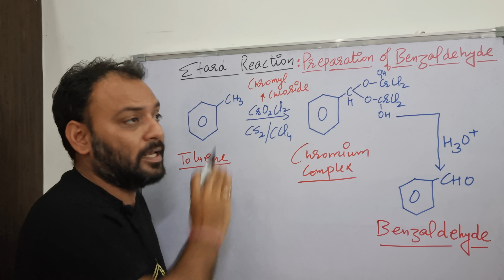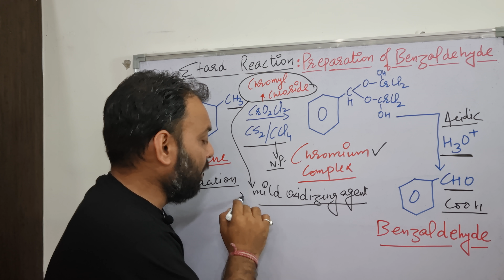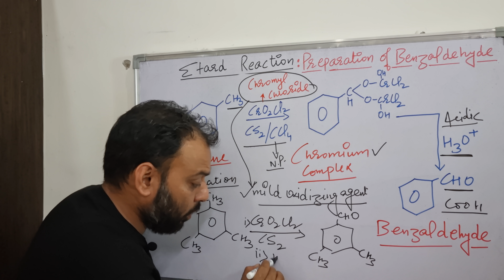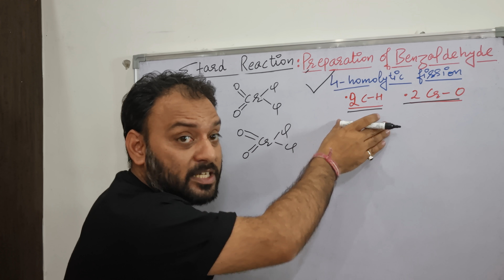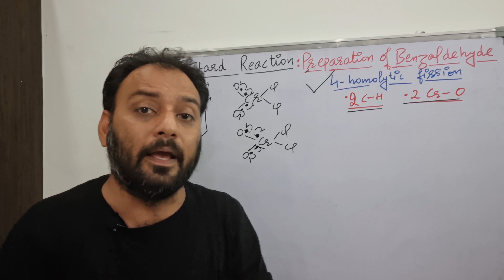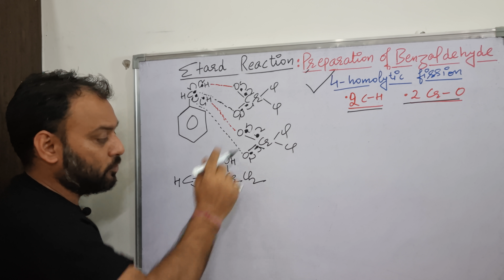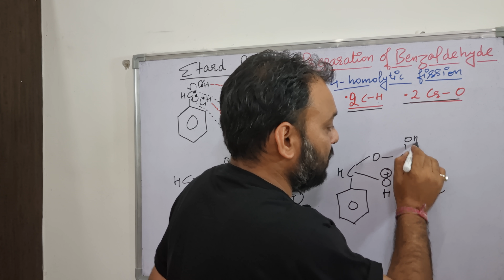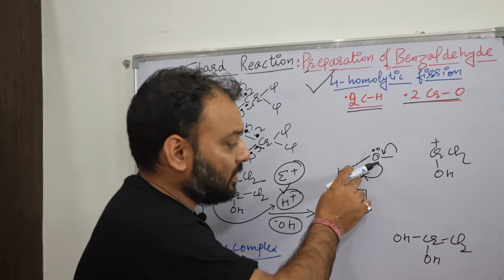Etard Reaction: Preparation of Aldehyde by oxidation of Toluene II Complete Mechanism Explained II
Etard reaction is used for the preparation of Benzaldehyde by the oxidation of toluene. Chromyl Chloride (CrO2Cl2) is used as a mild oxidizing agent in this reaction as a strong oxidizing agent can lead to oxidation to Benzoic acid instead of Benzaldehyde.